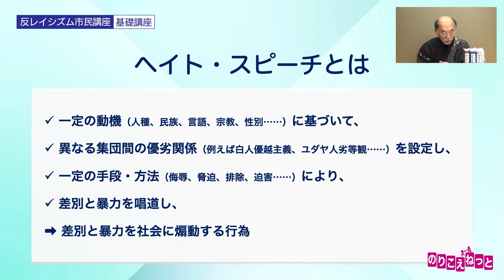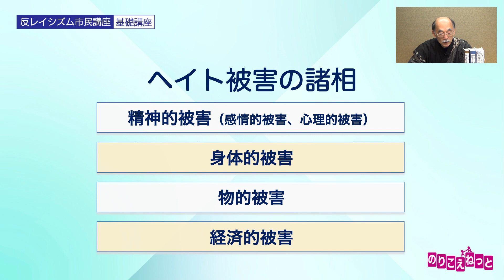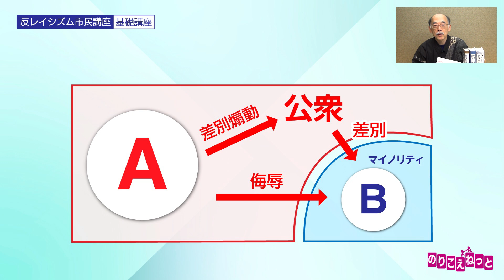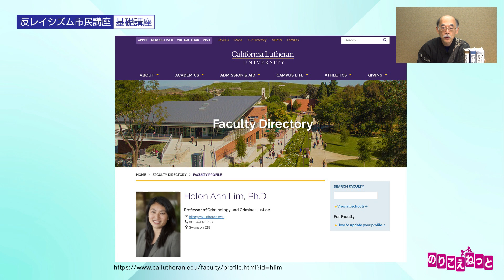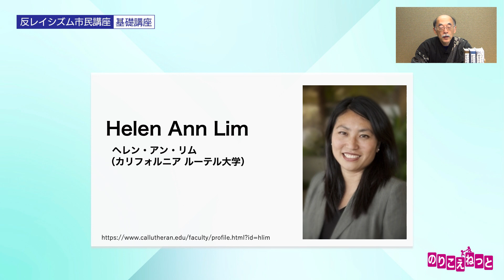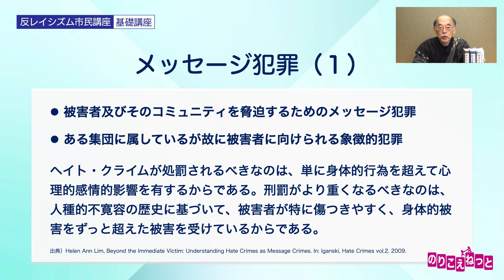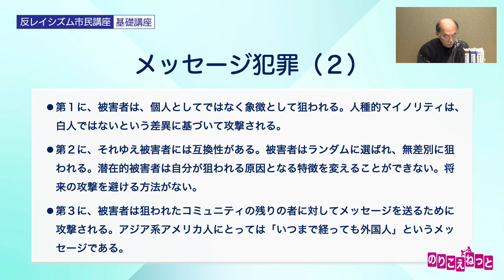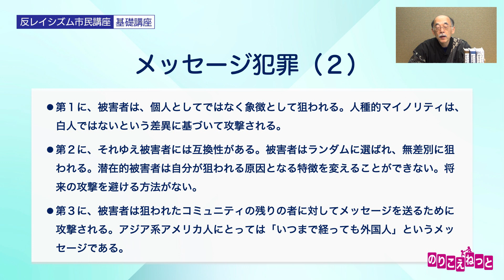ヘイト・スピーチとは何か？ A-11「メッセージ犯罪」：反レイシズム市民講座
A「ヘイトスピーチとは何か？」第11回
差別は社会を壊す。ヘイトは人を傷つけ、民主主義を壊す。ヘイト・スピーチを刑事規制するのは、人間が人間であるための必須条件。人として認められる権利と人間の尊厳を尊重し、ふつうの社会を作るための最低条件を説くヘイト問題基礎講座です。
A「ヘイトスピーチとは何か？」全11回
1.どのように定義するか
2.ヘイト動機とは
3.ヘイト行為とは
4.差別・暴力・煽動
5.憎悪のピラミッド
6.ヘイトの3類型
7.ヘイト犯罪者・団体
8.構造的差別とヘイト
9.被害の性格と程度
10.心理学的被害
11.メッセージ犯罪